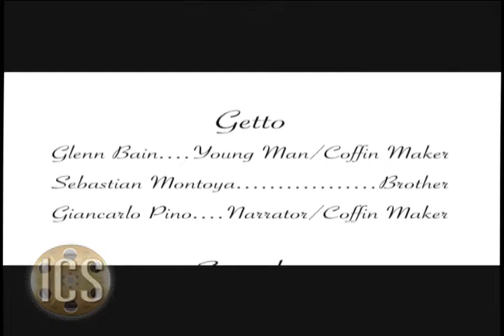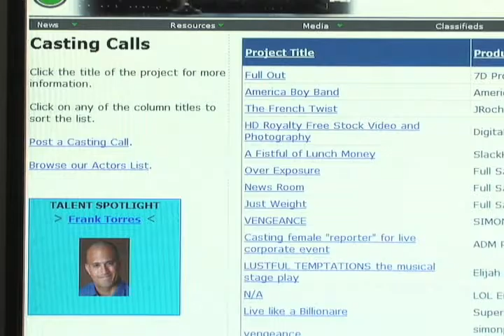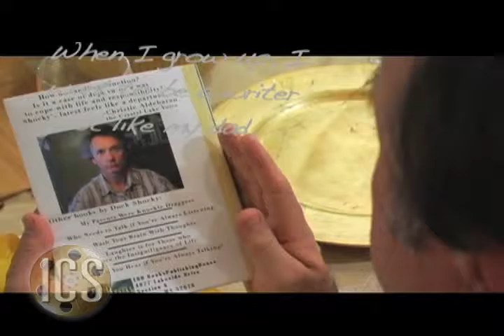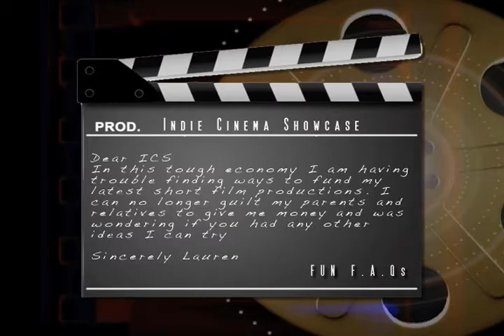Indie Cinema Showcase S1 Ep 3 Filmmaker Resources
Indie Cinema Showcase Season 1: Host John Theisen and Tim An­der­son wel­come Green­room Or­lan­do's Douglas Lorah. We show you "The Coffin Maker" by Chris Tharp and fea­ture trail­er by Banks Hel­frich

Produced By Gerald J Godbout & John Theisen

Orange County residents may watch ICS on Orange/VISION TV. Channel 198 on Brighthouse, Channel 98 on Comcast and Channel 99 on AT&T U-VERSE.